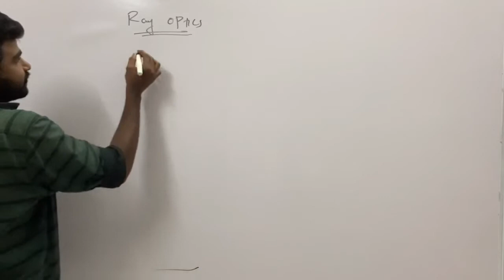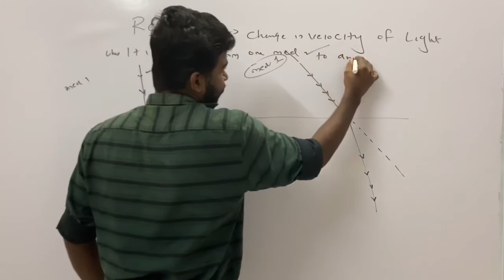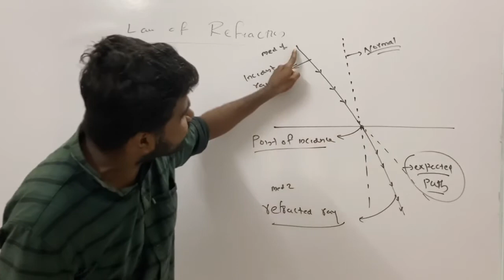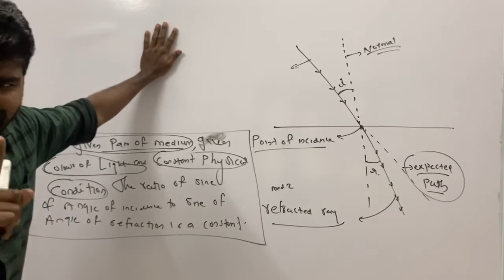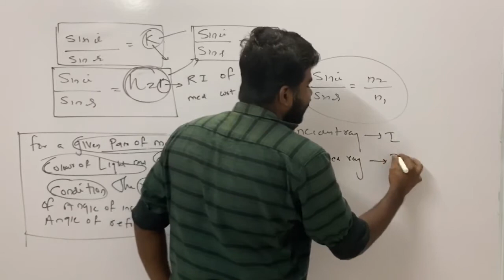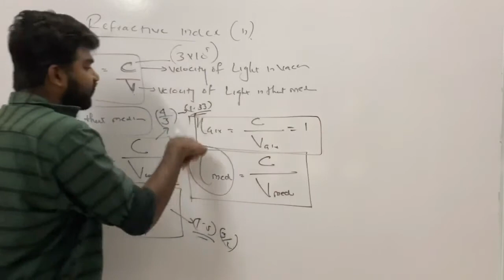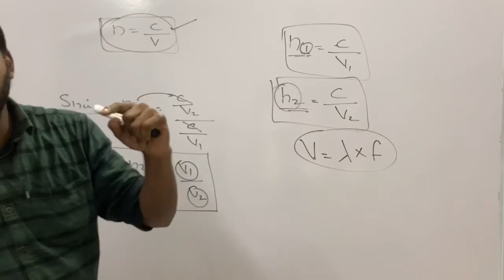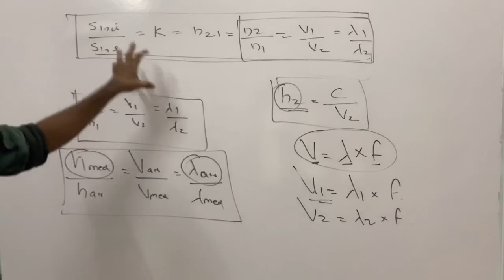Plus two physics ray optics episode 1 by Vishnu sir